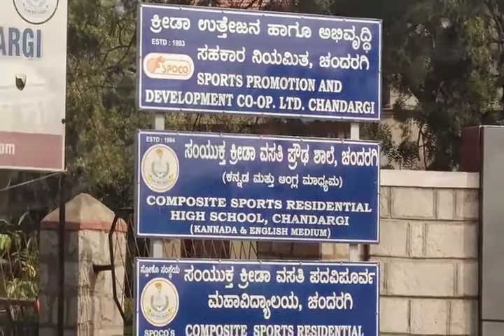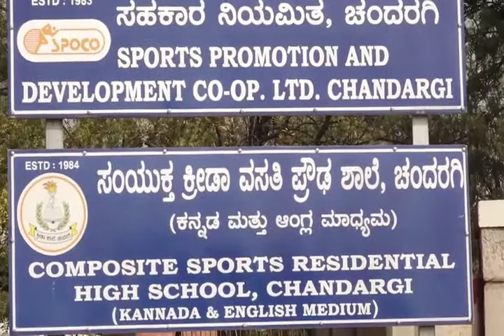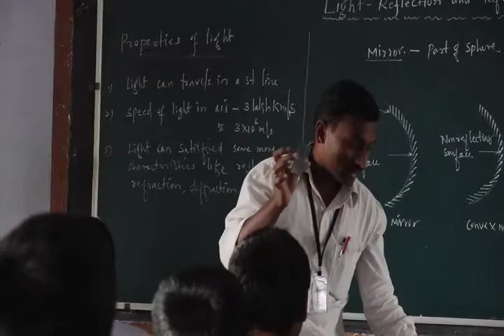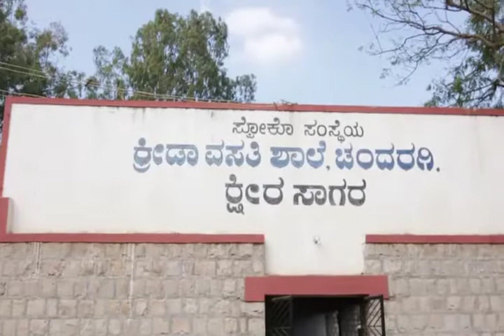CBSE Sports school, chnadargi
Best CBSE School with Sports Facilities in Chandargi Admission VI to IX CBSE , Kannada State Board VI to X  and PUC Science